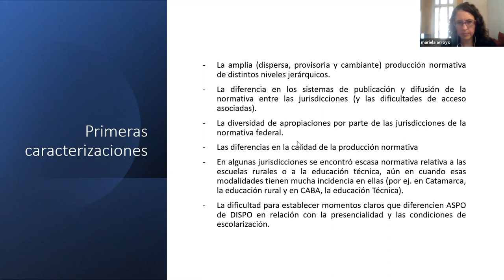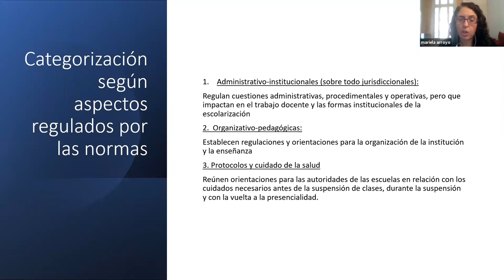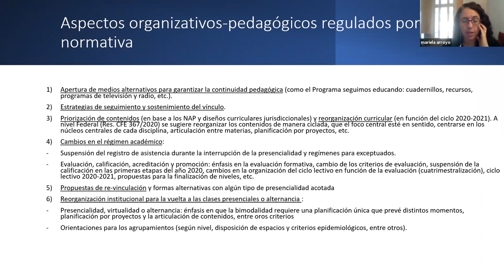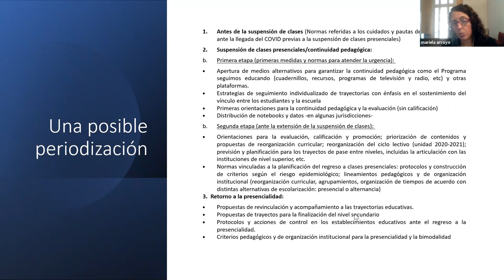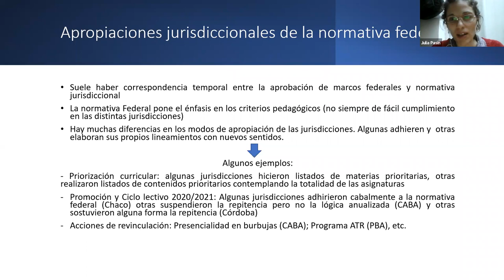La reconfiguración de las desigualdades vinculadas a la educación secundaria argentina ...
... en situación de pandemia / postpandemia.
Por Renata Giovine, Oscar Graizer, Mariela Arroyo y Julia Pasin